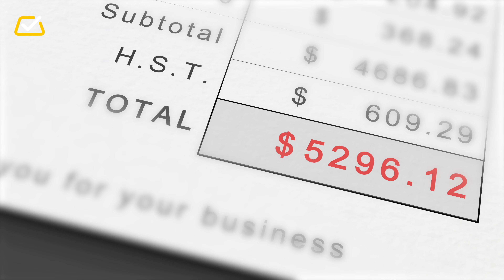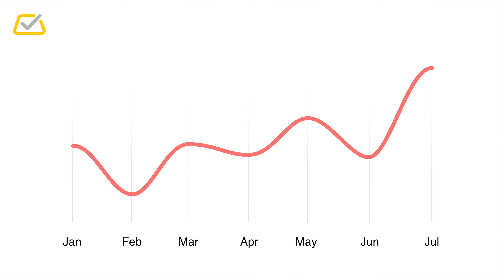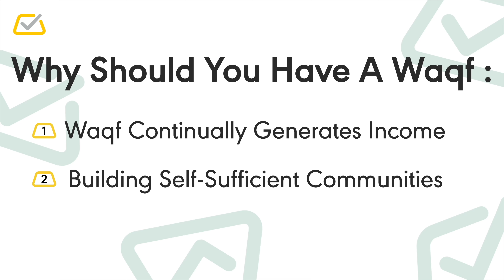How to Create Everlasting Charity (And 3 Reasons Why You Should)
Waqf is a key pillar of the Islamic economy and is the bedrock of sustainable and continuous charity, or Sadaqah Jariyah. However in recent times, it has become lost and forgotten about.

In this video we outline what a Waqf actually is, talk through the past examples of Waqf that have been used by Muslims, and highlight why we should consider Waqf as a way of making long-term and sustainable impact.

About us

Muslim Money Experts exists with a singular goal in mind:

To champion financial education and empower Muslims

Our mission is to help reshape the way we think about money and wealth, make better financial decisions that are aligned with our faith and tackle the wealth and financial inequality issues that exist in our communities.

Sign up to MME and get instant access to our weekly newsletter

TIMESTAMPS

0:00  Introduction
0:57 What is Waqf?
1:28 How does Waqf work?
2:20 How to create a lasting legacy
2:53 The well of Uthman RA
4:25 Why should we establish a Waqf?
5:51 Why don't Waqfs exist today?
6:54 Final Words

UK Audience only. Capital at risk. As with any investment, a Wahed Invest Ltd investment puts your money at risk, as the value of your investment can go down as well as up. If you are unsure about whether investing is right for you, please seek expert financial advice.